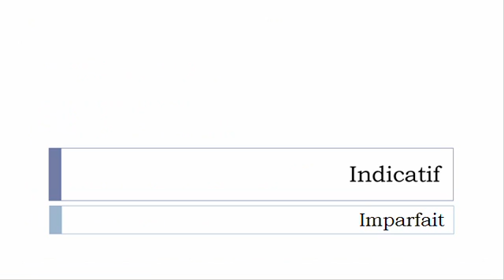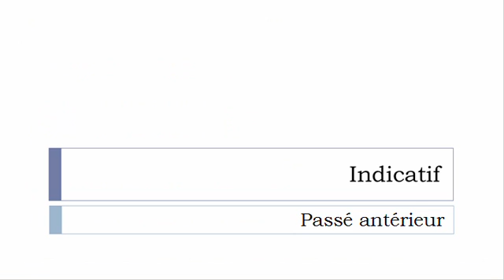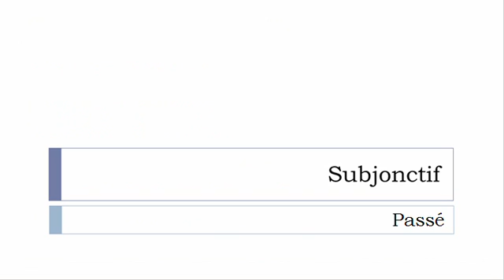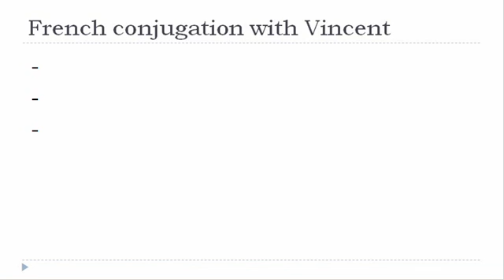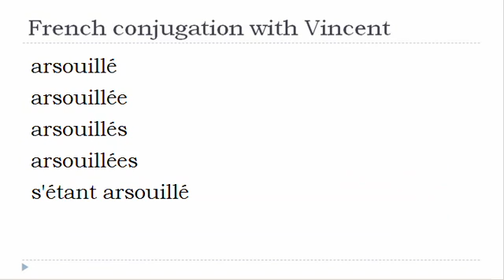French verb conjugation = S'arsouiller